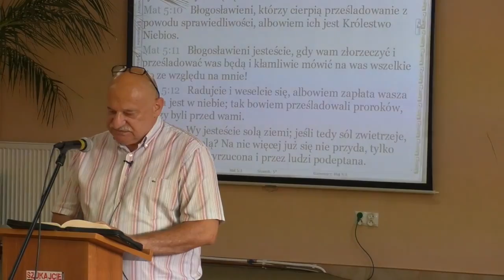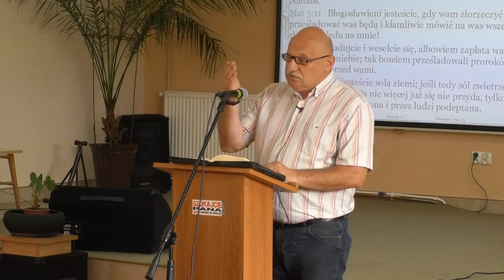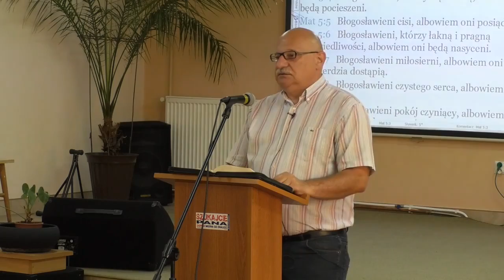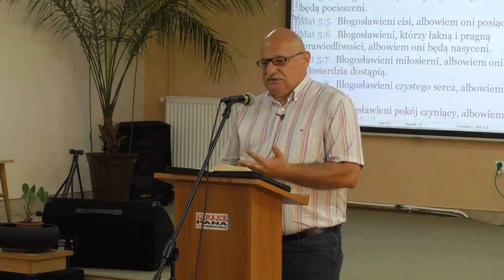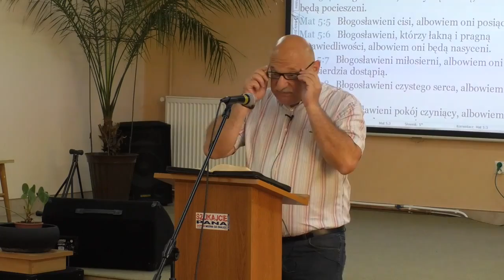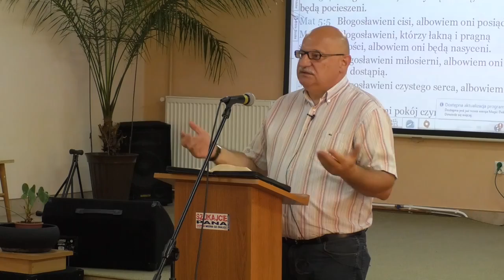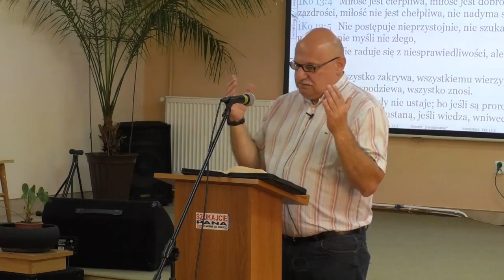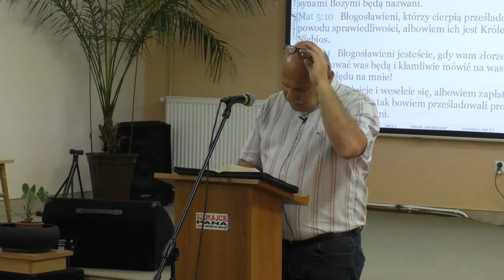Kazanie "Życie w błogosławieństwach" (09.09.17) – pastor Andrzej Cyrikas